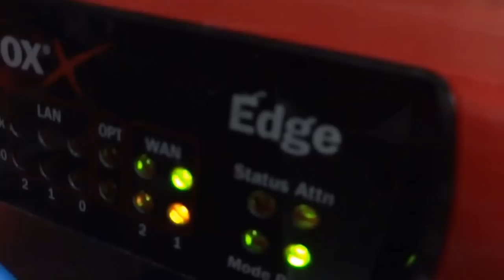Hindi Hardware Firewall Installation In Hindi Part2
Installing Hardware Firewall part2 in Hindi